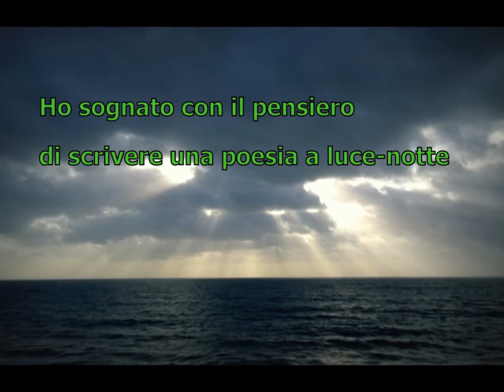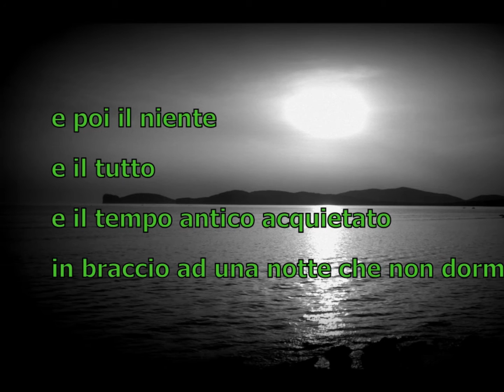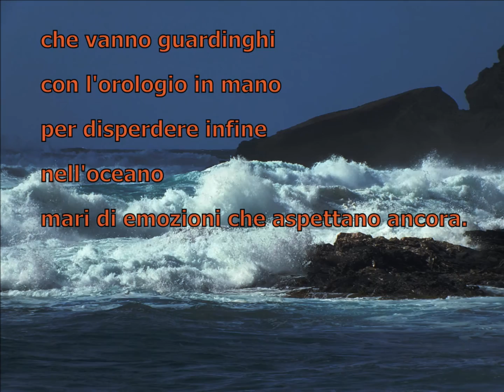"Sonnios" de Stefano Flore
Oh sognato con il pensiero/ di scrivere una poesia a luce-notte/ ricamata di voglie/ e pennellata con un tiepido sole/ e di odori/ che fioriscono  primavere/ e di inverni nel freddo riposo/ che cercano
gemme per la nuova terra .